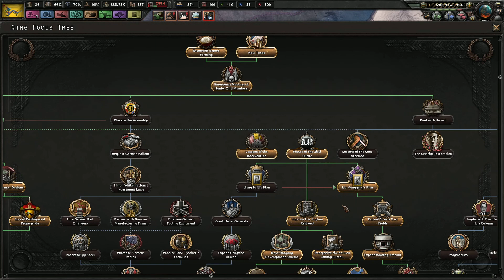Let's Play Hearts of Iron IV Kaiserreich - China 14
Let's Play Hearts of Iron 4 with „Kaiserreich “ mod as China.

"What if Germany had won World War 1?"

The Kaiserreich 4 Team is proud to announce that the most popular alternate history mod for Hearts of Iron II & Darkest Hour has now come to Hearts of Iron IV! Originally thought up by Sarmatia in 2005, the mod has since developed into one of the most in-depth alternate history mods, with thousands of new events, new graphics, new countries (Freistaat Mittelafrika, anyone?) and even new mechanics! Rewrite history (again), but this time in Hearts of Iron IV!
So onwards all and enjoy it!